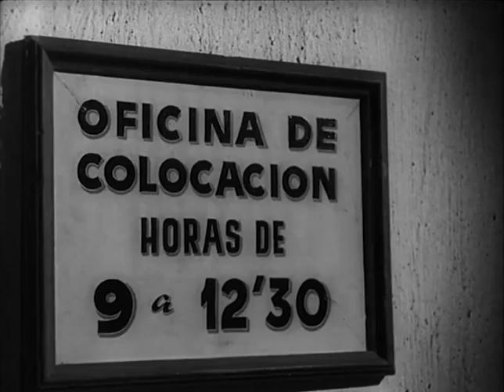LECCIÓN Nº 257